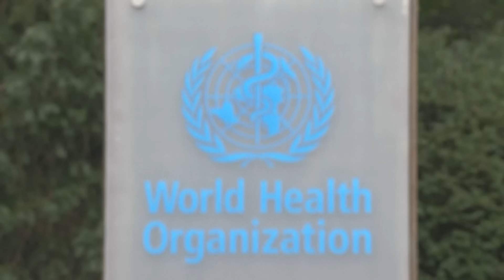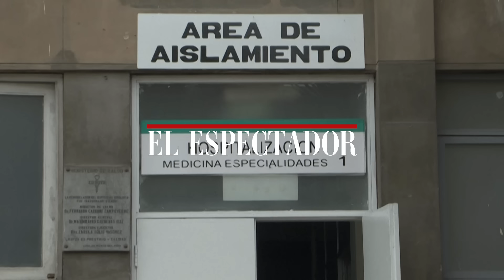Viruela símica: la OMS declara emergencia de salud pública internacional | El Espectador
La Organización Mundial de la Salud tomó la decisión de declarar emergencia de salud pública internacional por el brote de viruela símica que se vive en África. La decisión la tomó el doctor, Tedros Adhanom Ghebreyesus, director de ese organismo, tras aceptar una recomendación en esa misma línea del comité de emergencias de la OMS, conformado por científicos e investigadores de todo el mundo.